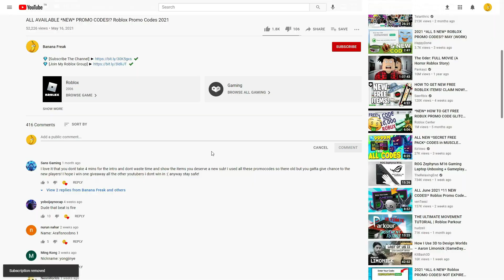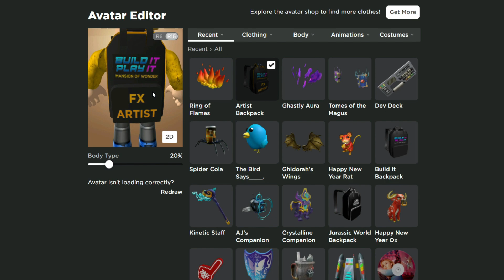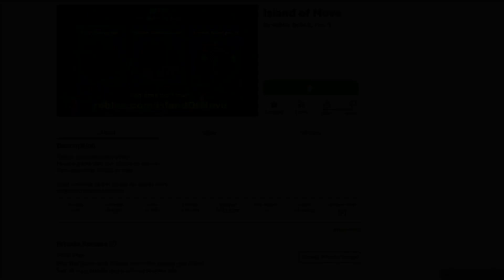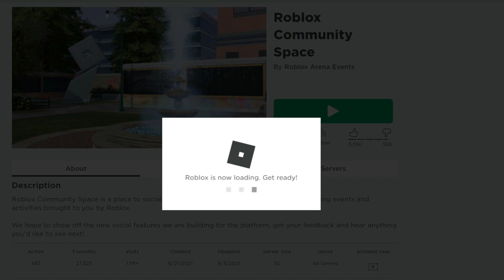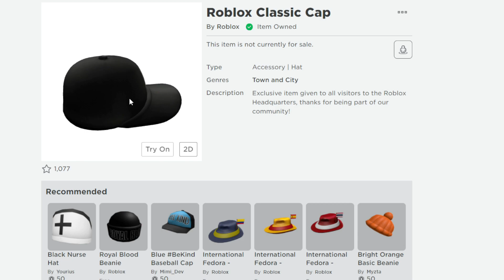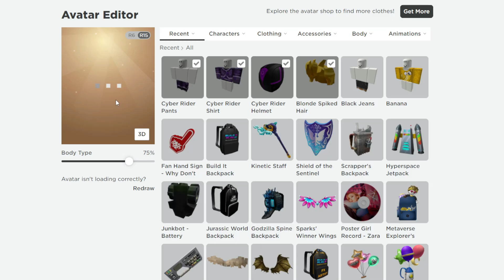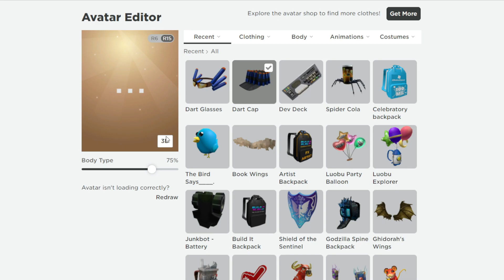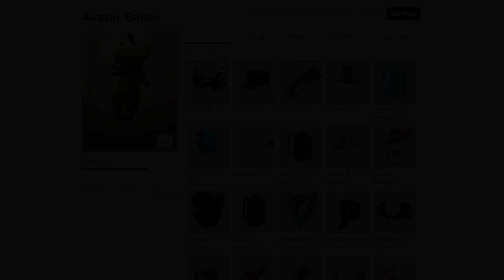ALL NEW FREE 13! CODES💎PROMO CODES!? ALL AVAILABLE FREE ITEMS AND CODES in 2022!!!